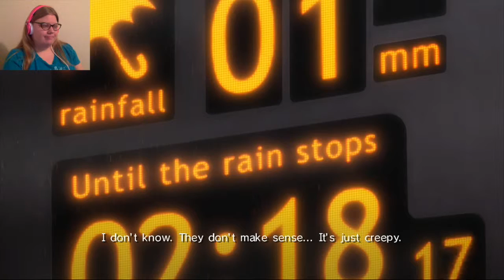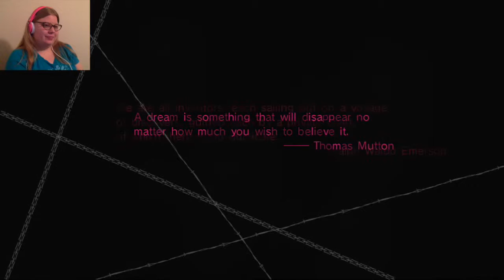Catherine - Part 23 - Confronting the Boss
Hello!  My name is Zebrina, and I continue Catherine.  In this episode, no actual gameplay is done...it's all story.  But this is important, because Vincent comes face to face with the person who is showing the nightmares to everyone, and the only other person who can see Catherine.

~Zebrina